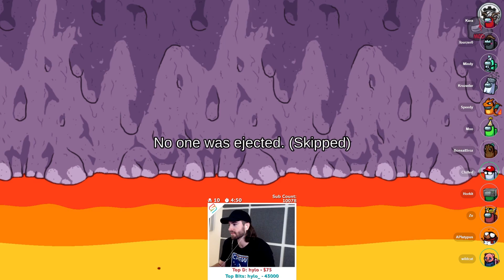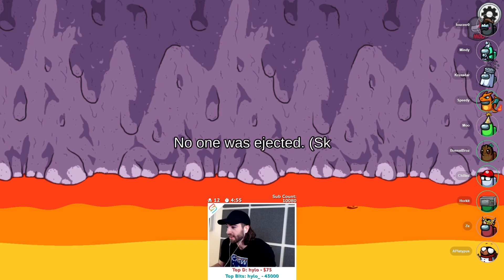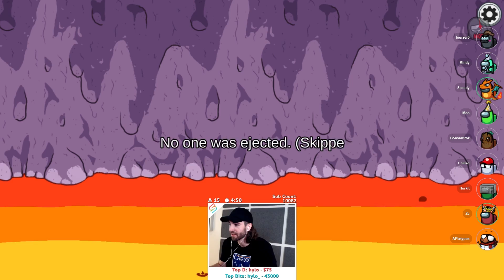The Veteran Becomes The Traitor! - Among Us Proximity Chat